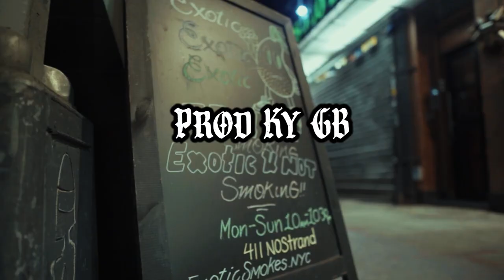[FREE] Savv G x Mir Ebk Type Beat "Ski Mask" (Prod. Ky GB)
[MUST INCLUDE (prod. KY GB IN TITLE]
DM: @kygb_beats OR @kygotbands__ TO BUY THIS BEAT
FOLLOW THAT TOO
ADD ME ON SNAPCHAT 📲: @kygotbandss

PRICES 💵:
[LEASE 💲: $75]
[EXCLUSIVE 💲: $150]
PAYMENT METHODS:
[BEAT IS FREE FOR NON PROFIT, IF I SEE YOU GETTING MONEY OFF A SONG WITH A BEAT I PRODUCED I WILL TAKE YOUR SONG DOWN]